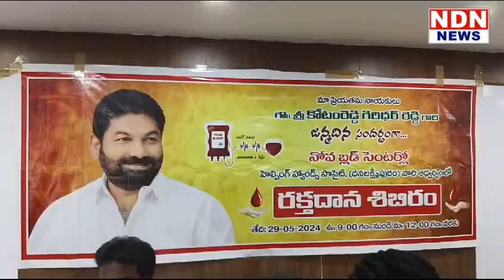కోటంరెడ్డి గిరిధర్ రెడ్డి జన్మదినోత్సవాన్ని పురస్కరించుకొని నోవా బ్లడ్ బ్యాంకులో..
టిడిపి నాయకుడు కోటంరెడ్డి గిరిధర్ రెడ్డి జన్మదినోత్సవాన్ని పురస్కరించుకొని స్థానిక నోవా బ్లడ్ బ్యాంకులో కేక్ కట్ చేసి సంబరాలు జరుపుకున్నారు ఆయన శాలువాలతో ఘనంగా సన్మానించారు అనంతరం హెల్పింగ్ హాండ్స్ సొసైటీ కుంచాల విజయభాస్కర్ ఆధ్వర్యంలో నిర్వహించిన రక్తదాన శిబిరాన్ని ఆయన ప్రారంభించారు ఈ సందర్భంగా రక్తదానం చేసిన తన అభిమానం శ్రేయోభిలాషులకి ప్రతి ఒక్కరికి పేరు పేరునా కృతజ్ఞ తలు తెలియజేశారు ఈ కార్యక్రమంలో కార్పొరేటర్ మదన్ కుమార్ జలదంక సుధాకర్ భాస్కర్ నాయుడు బావిశెట్టి వెంకట కిషోర్ తదితరులు పాల్గొన్నారు► Download NDN Android App